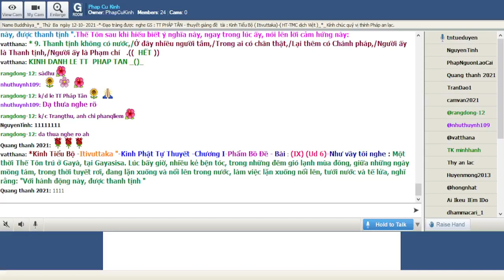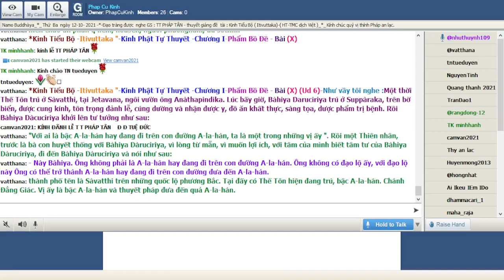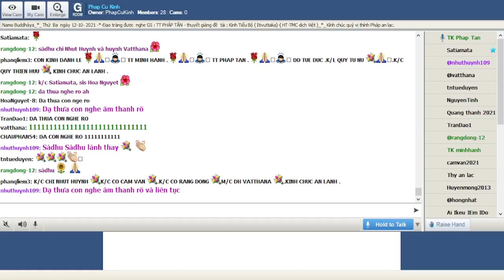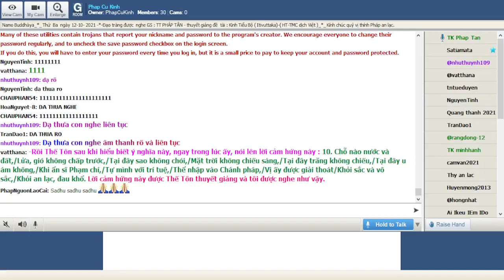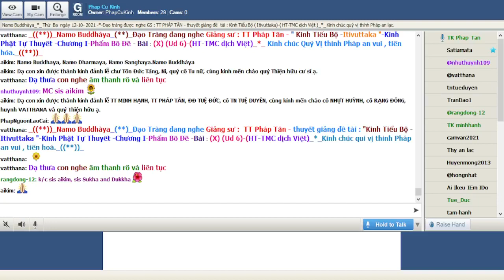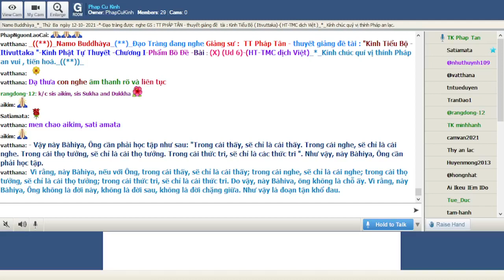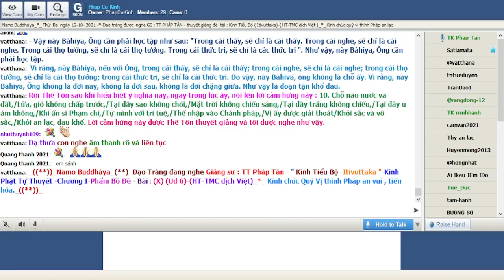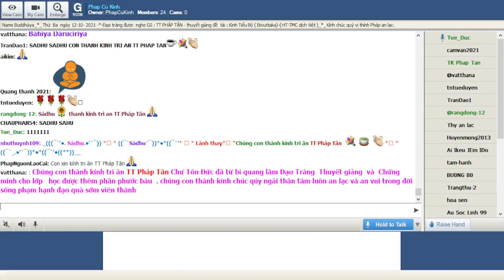12-10-2021_Room PhapCuKinhChuyenDDe.TT Pháp Tân giảng Kinh Tiểu Bộ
PhapCuKinhChuyenDDe Thứ Ba Oct 12-2021.TT Pháp Tân - thuyết giảng đề tài : "Kinh Tiểu Bộ - ( Itivuttaka )-Kinh Phật Tự Thuyết -Chương I-Phẩm Bồ Đề-Bài : (X) (Ud 6)- (HT-TMC dịch Việt)"-*-